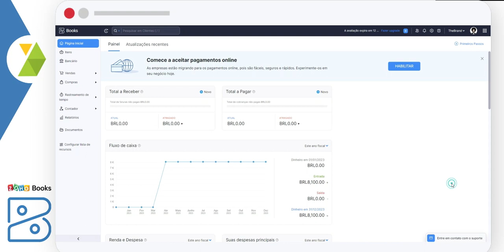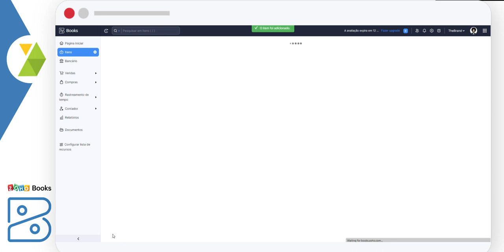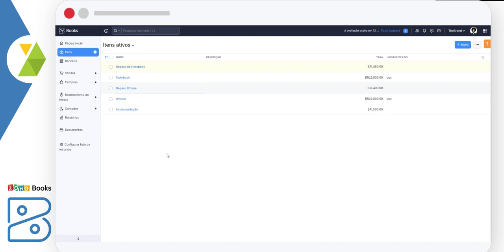Cadastro produtos ou serviços no Zoho Books